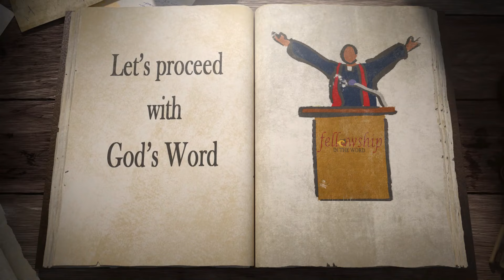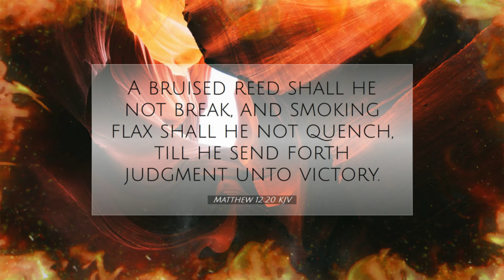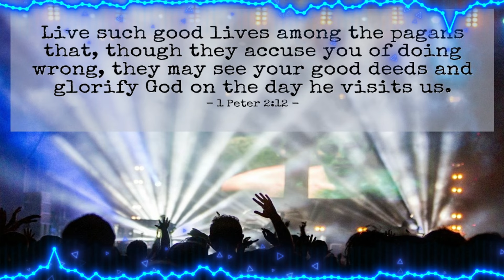BE WISE AS A SERPENTS AND INNOCENT AS DOVES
What exactly does Jesus mean by telling us, "be wise as serpentS and innocent as doves?

Two animals could hardly be more opposite: the predatory serpent, a symbol for Satan; and the gentle dove, representing the Holy Spirit. And yet, Christ instructs His disciples to be like both of them. What did Christ mean when he told his disciples to be “wise as serpents and innocent as doves?”

Also, why does Jesus tell us to turn the other cheek, or offer up the other cheek if someone slaps us?  What does that really mean?